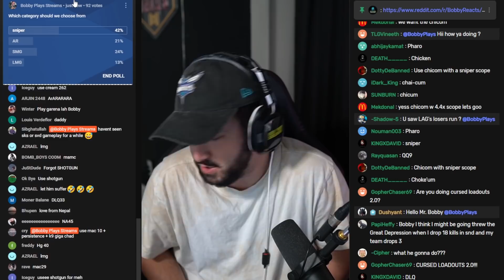"use the xpr it's broken"